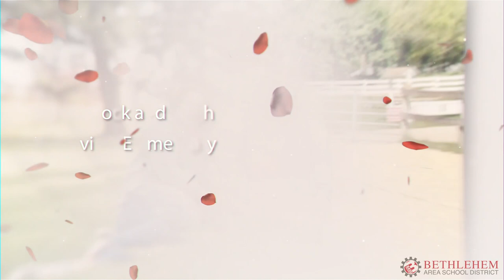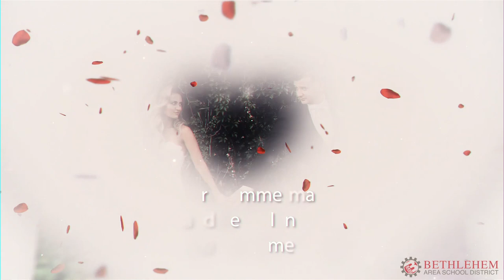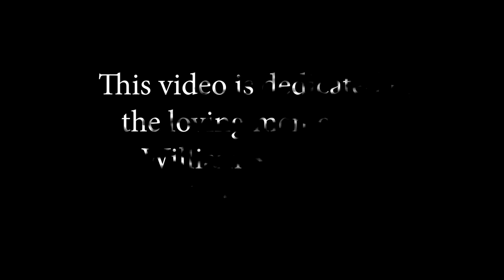Bethlehem Area School District Valentine's Day 2021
Happy Valentine's Day from everyone at the Bethlehem Area School District!

Thank you to the dozens and dozens of photos you shared with us to make this all come together.

This video is dedicated to the loving memory of William Schachter.